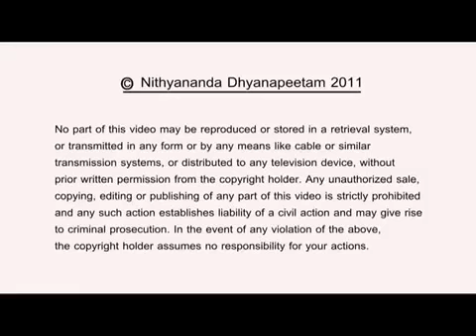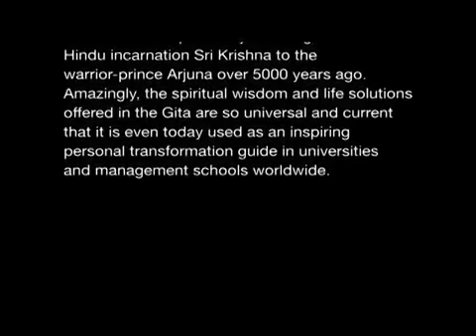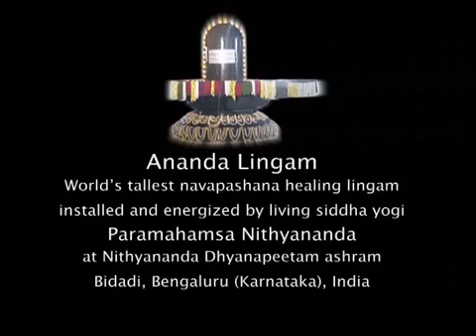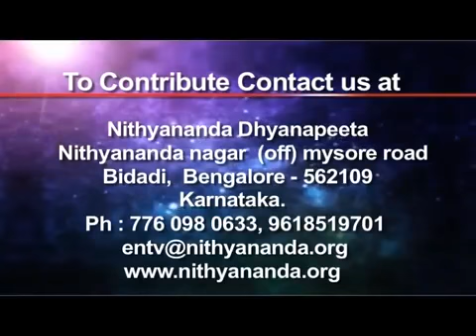Death can never touch you